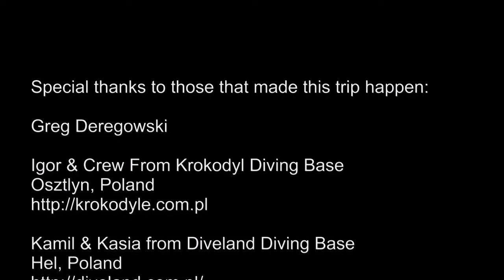Diving In Poland: The Wilson Hostel, Leaving Warsaw & End Credits (Part 17 of 17)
A brief glimpse of a great Hostel - Wilson Hostel in Warsaw - before saying goodbye to Tusia and Wiktor.

I head for the Hotel Gordon to spend the last night before heading home.